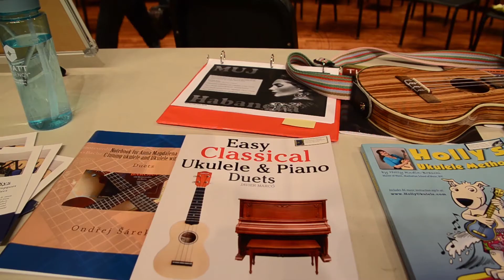MOBOCES Music Educators Conference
More than 200 music teachers from the MOBOCES region and beyond participated in hands-on professional development opportunities through a large music educators conference.